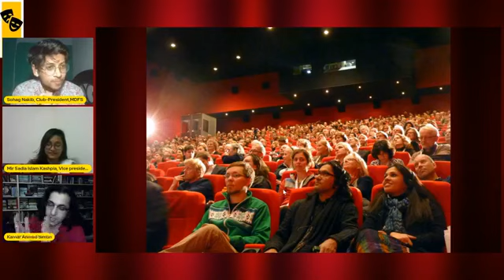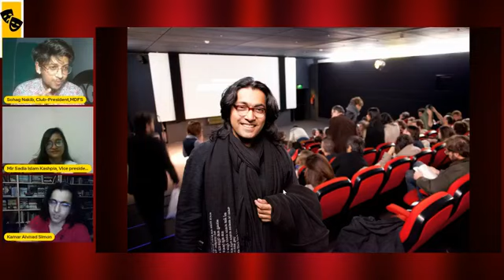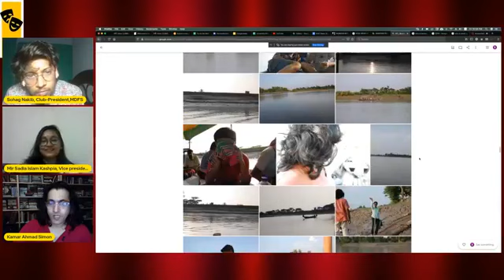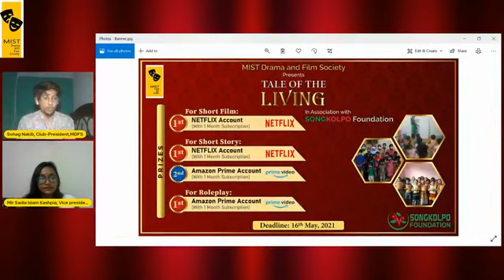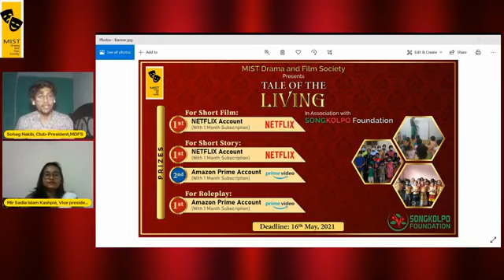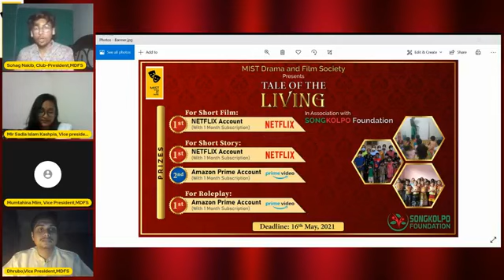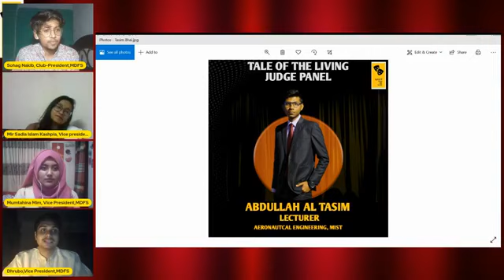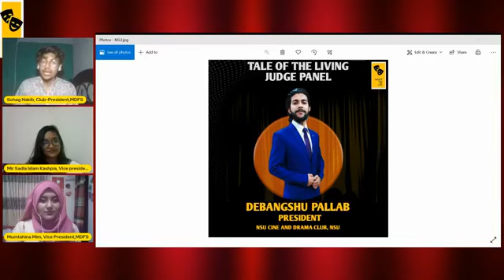কামার আহমাদ সাইমনের (Kamar Ahmad Simon) সাথে ঈদ আড্ডা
আজকে আমাদের মধ্যে এমন একজন কে পেয়েছি যার প্রথম চলচ্চিত্র "শুনতে কি পাও"যার জন্য তিনি বিশ্বের অন্যতম প্রামান্য চলচ্চিত্র উৎসব ‘সিনেমা দ্যু রিল’-এ সেরা চলচ্চিত্র হিসেবে গ্রাঁ প্রি জিতেছিলেন।
আপনারা নিশ্চয়ই এতক্ষণে বুঝতে পেরেছেন,কথা বলছি কামার আহমাদ সাইমন কে নিয়ে,যিনি একজন বাংলাদেশী স্বাধীন চলচ্চিত্র নির্মাতা, চিত্রগ্রাহক এবং লেখক। ২০১২ সাল থেকে শুরু করা কর্মজীবনে তিনি যেমন বাংলাদেশের মানুষের মন জয় করেছেন একই সাথে আন্তর্জাতিক পর্যায়েও পেয়েছেন অনেক পুরস্কার।
উল্লেখযোগ্য কয়েকটি পুরস্কারঃ
ওয়ার্ল্ড সিনেমা ফান্ড (২০১৭,২০১৬)
পিয়াৎজা গ্রান্দা বিজয়ী (2016)
দ্য এশিয়ান পিচ (২০১৩,২০১৫)
গ্রাঁ প্রি, সিনেমা দ্যু রিল (২০১৩)
সেরা চিত্রগ্রাহক,মুম্বাই আন্তর্জাতিক চলচ্চিত্র উৎসব (২০১৪)
স্বর্ণশঙ্খ,মুম্বাই আন্তর্জাতিক চলচ্চিত্র উৎসব (২০১৪)
সেরা প্রামাণ্যচিত্র, বাংলাদেশ জাতীয় চলচ্চিত্র পুরস্কার (২০১৩)